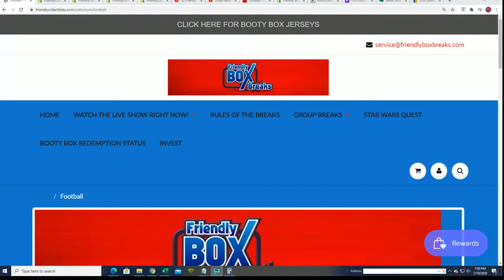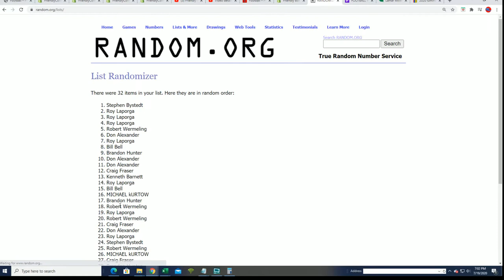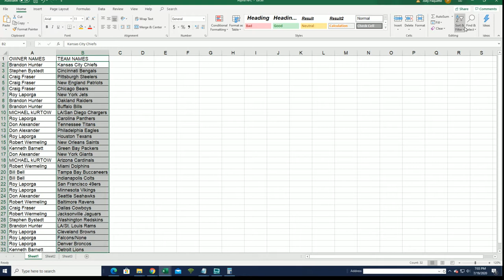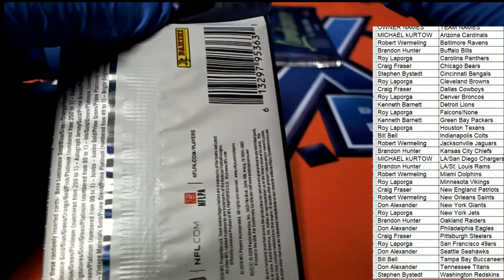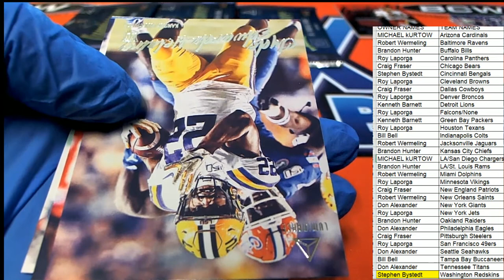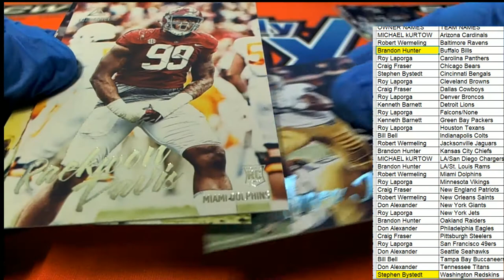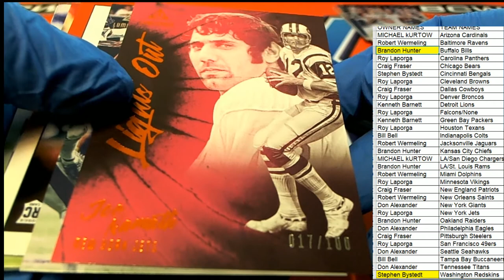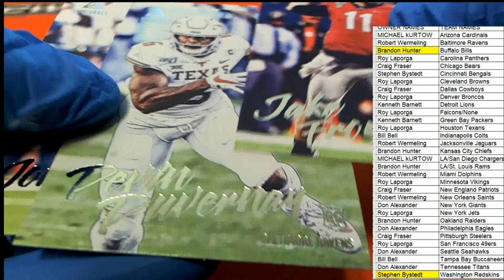2020 Panini Luminance Football ID 20LUMFB103